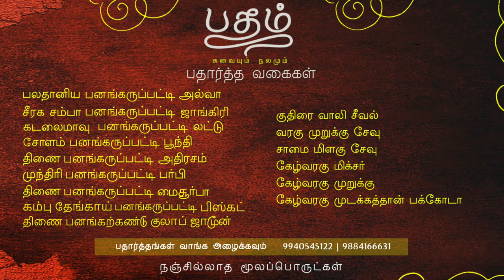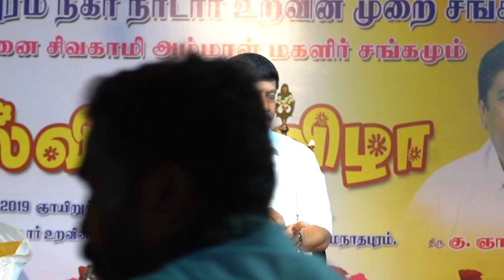காமராஜர் வாழ்க்கை | Life of Kamarajar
In this Video,Mr.G.Gnanasambandam gives a speech about former CM Mr.Kamarajar.

Gnanasambandam mention various life events of Kamarajar. He also talks about Kamrajar's famous K plan.